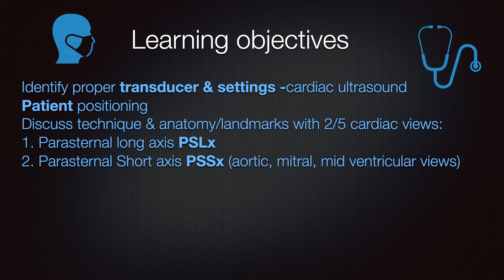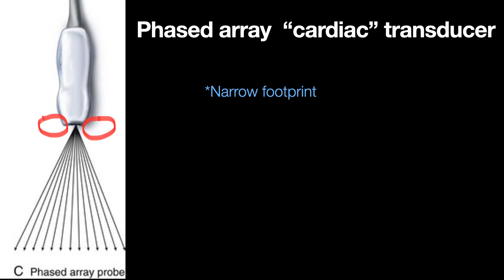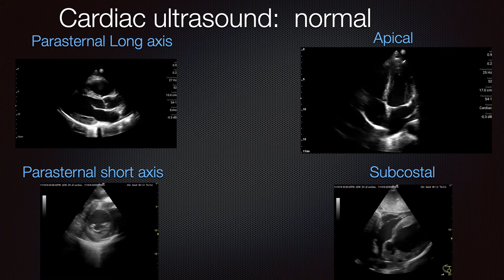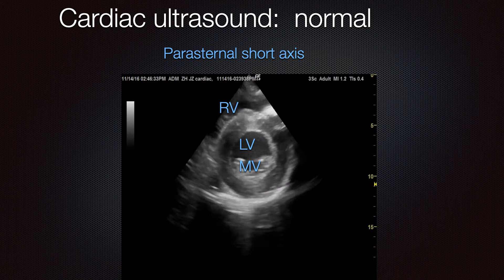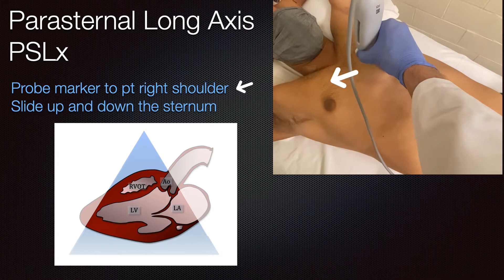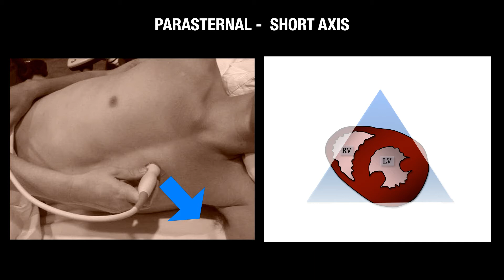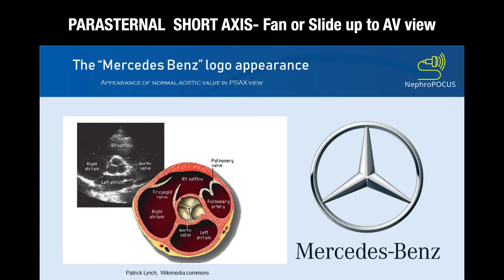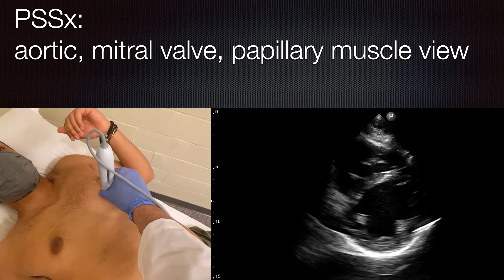Module 7: Cardiac Ultrasound - POCUS ECHO. Intro to Parasternal Long Axis, Parasternal Short Axis